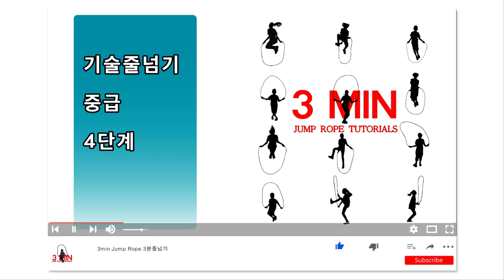기술줄넘기 초급 4단계(줄넘기 가맹 안하신 관장님들 보세요)